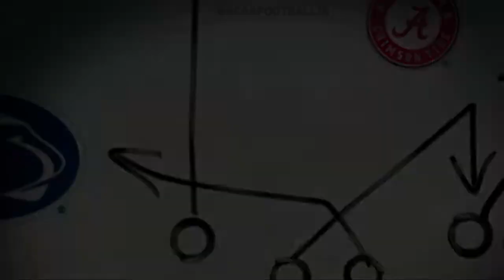THSFL 2019 State Playoffs Second Round Clear Falls Knights VS Twin Lakes Cowboys